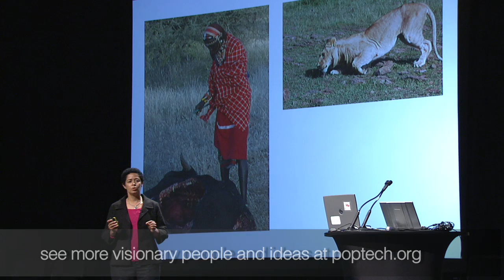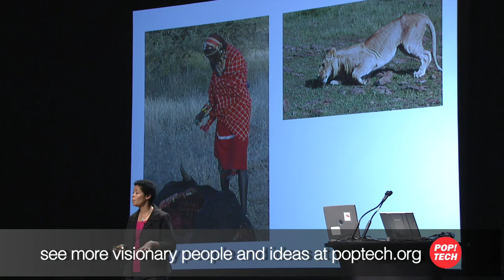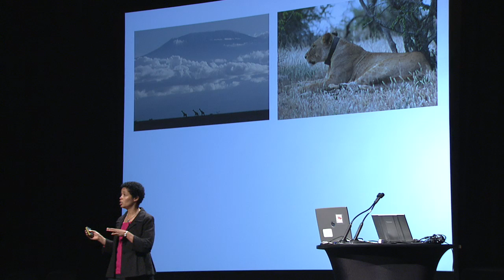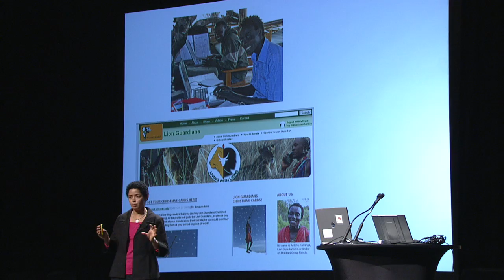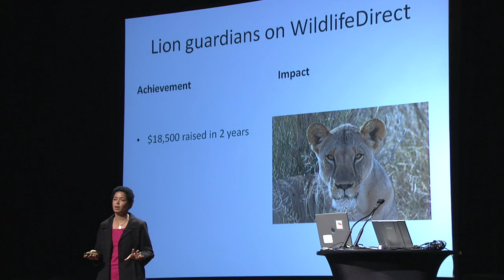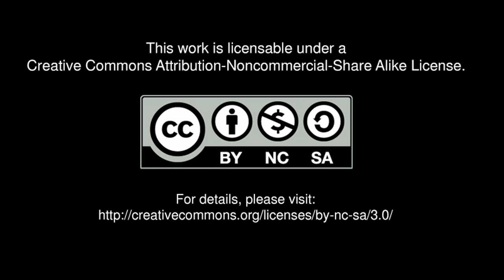PopTech 2009 Social Innovation Fellow Paula Kahumbu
As executive director of WildlifeDirect, Paula Kahumbu is building a global wildlife conservation community that puts frontline conservationists and their supporters in touch with one another through blogs and direct funding. The goal: a movement powerful enough to reverse catastrophic species loss in Africa and around the world.